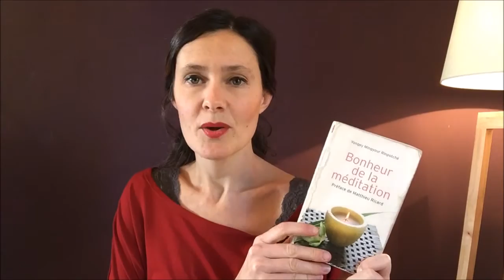APPRENDRE A MÉDITER : les 10 leçons de Bonheur de la méditation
✨ RÉSUMÉ VIDÉO ✨

Vous voulez apprendre à méditer ? Connaissez-vous le livre "bonheur de la méditation" ? Découvrez les 10 leçons de cette oeuvre de Yongey Mingyour Rinpotché !

Vous pouvez également retrouver cette vidéo sous forme d'article sur le blog

La méditation a de nombreux bienfaits. Mais sa pratique requiert du temps, de la patience, et certaines connaissances.

Dans cette vidéo, je vous partage mon bilan du livre "bonheur de la méditation".
Vous découvrirez :
- l'intérêt de ce livre ;
- qui en est l'auteur ;
- ainsi que les 10 enseignements qu'il vous faut absolument retenir !

Méditer n'aura plus de secret pour vous !

✨ DÉCOUVREZ MES RESSOURCES POUR UNE VIE UNIQUE PASSIONNANTE INSPIRANTE ✨

-- Ma formation – conférence offerte « Comment créer la vie qui me ressemble en 8 étapes »

Belle découverte à vous !